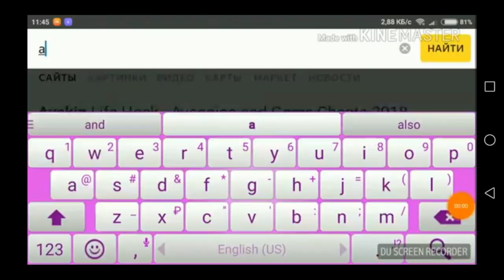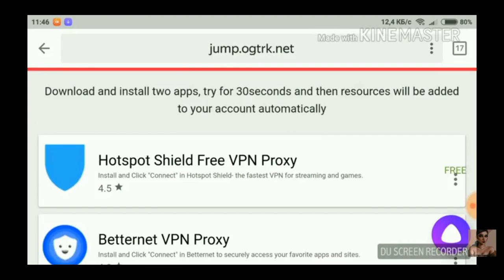Проверка мода на @ в avakin life! Реально работает😱AVAtenderLy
Спасибо что заглянул(а) в описание🌟

Данный видеоролик является кликбэйтом❗Всё что вы видели на своих экранах снято НЕМНОЙ, а совсем другим каналом!

Мои соц.сети ты уже знаете но всё равно я вам напомню!

Как ты уже знаете на счёт следующего видео напишу в телеграме!

Насчёт Леры! Мы померились! И сейчас я могу спокойно пиарить опять же мою подругу!

Мой код друга: WBD-PGZ